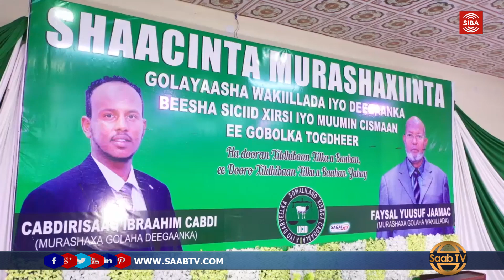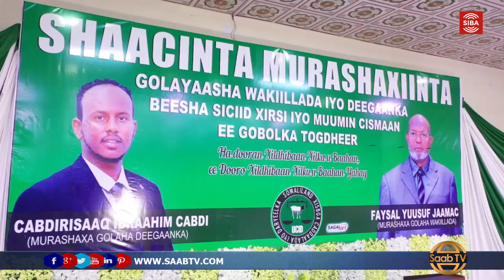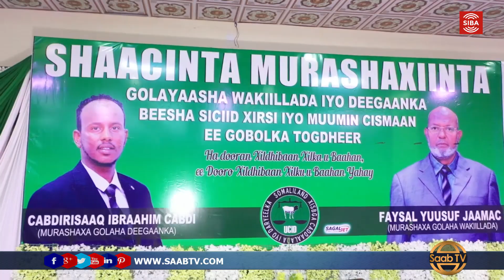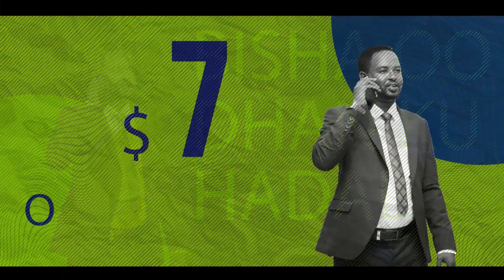Burco: Xisbiga UCID Oo Soo Dhaweeyey Laba Murashax